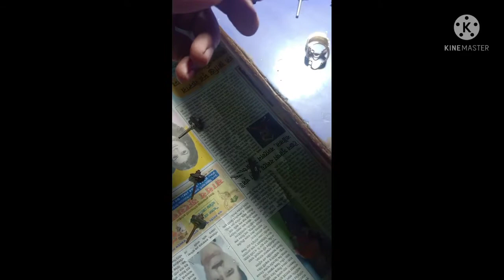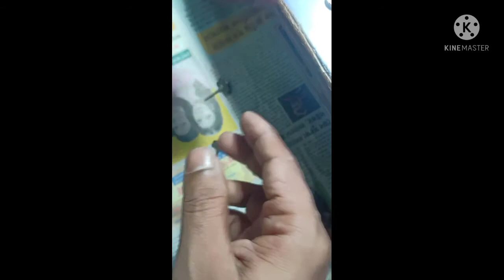Gold panjabi ring chilai design সোনার গোল পাঞ্জাবি কানের ছেলাই ডিজাইন LATEST GOLD JEWELLERY DESIGN